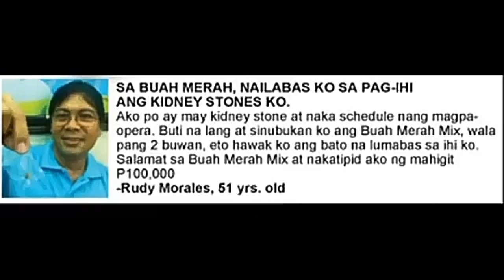CURE KIDNEY STONE WITHOUT SURGERY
Mr. Rudy Morales saves almost 100k pesos worth of KIDNEY STONE surgery with the help of BUAH MERAH MIX.

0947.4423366